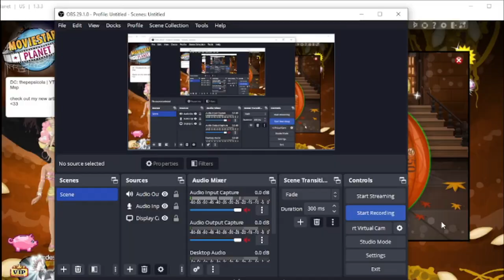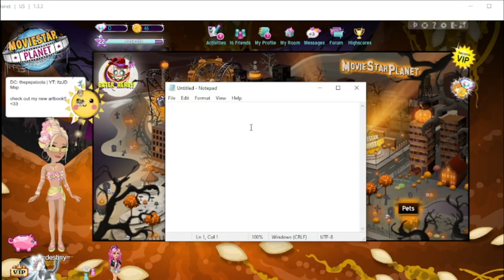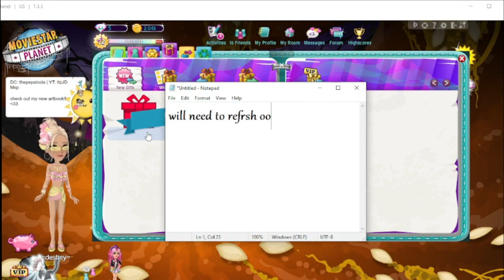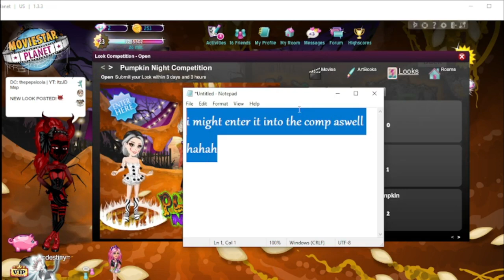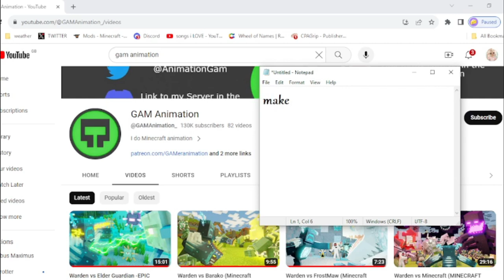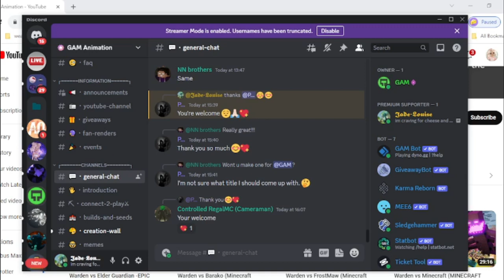LETS PLAY MSP (Usa Server) | Episode 3 || ItzJD Msp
HELLOOOO! sorry for the lack of uploads i have been so busy over the last few months, anyways here is episode 3 of the lets play msp usa server series, i gave my account a SCARY makeover!! enjoy x
intro: Soap - Melanie Martinez
song 1: I Watch You (Ian Carey Mix) - Lee Cabrera
song 2: Yes - Chambray
outro: just some chill music lol
hiii im Jade! my pronouns are she/her and i have autism
i decided to make videos based with me playing the game moviestarplanet (msp)
i will upload all different msp type videos for people to enjoy!
i hope you like what i upload x

Msp Uk server:
itzjd66x

Msp Usa server:
=destiny=

Msp Ca server:
warden